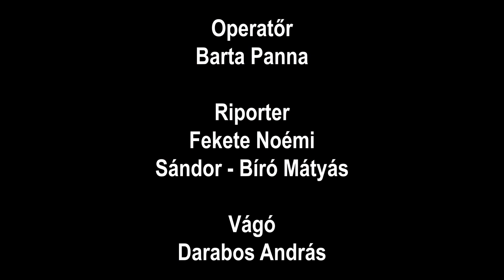Mozimaraton [2023]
Készítette: Barta Panna, Fekete Noémi, Sándor-Bíró Mátyás, Darabos András